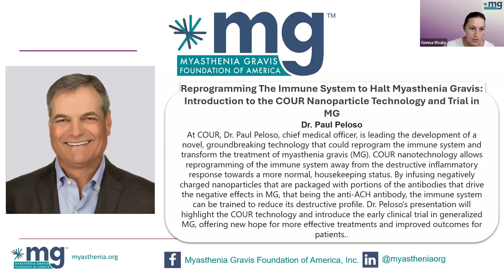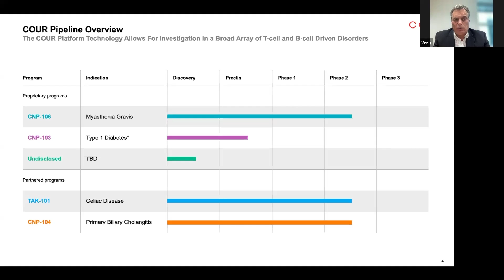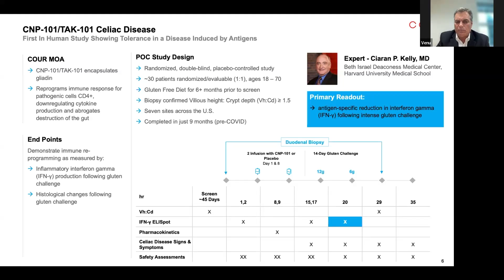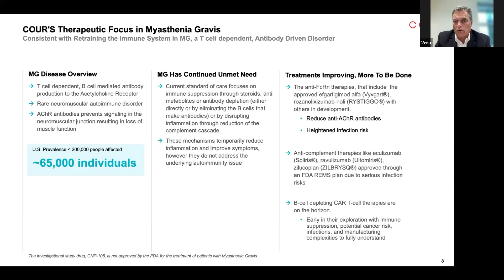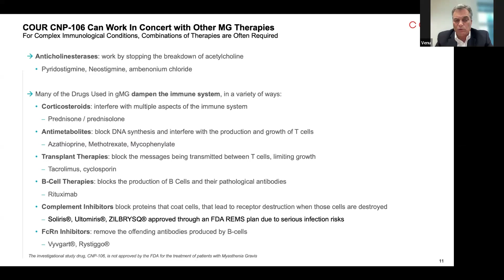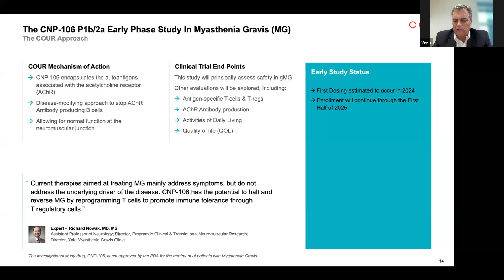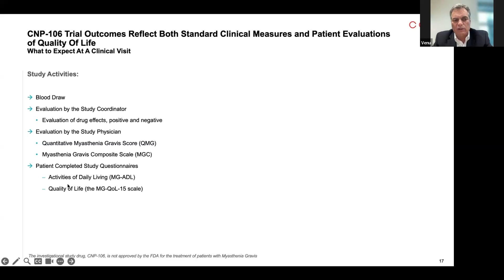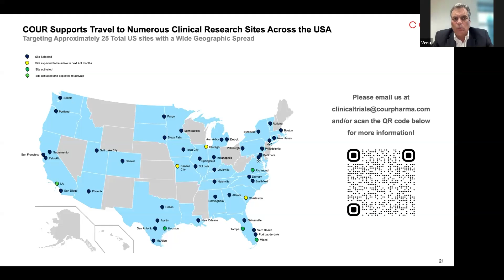Reprogramming the Immune System to Halt Myasthenia Gravis: MGFA Research Webinar Series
This webinar provides an introduction to the COUR Nanoparticle Technology and clinical trial in myasthenia gravis.

Our presenter is Dr. Paul Peloso, chief medical officer at COUR, who is leading the development of a novel, groundbreaking technology that could reprogram the immune system and transform the treatment of MG. COUR nanotechnology allows reprogramming of the immune system away from the destructive inflammatory response towards a more normal, housekeeping status.

By infusing negatively charged nanoparticles that are packaged with portions of the antibodies that drive the negative effects in MG, that being the anti-ACH antibody, the immune system can be trained to reduce its destructive profile.

Dr. Peloso's presentation will highlight the COUR technology and introduce the early clinical trial in generalized MG, offering new hope for more effective treatments and improved outcomes for patients. (Note: Clinical trial is recruiting as of webinar date, August 2024. Please check clinicaltrials.gov for the latest information.)